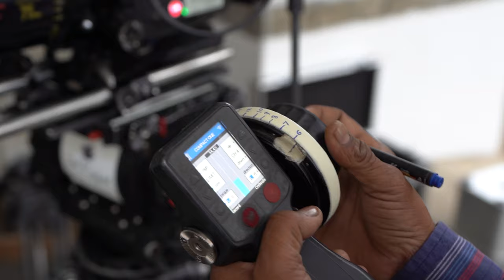TheGirlFriend - Shoot Begins | Rashmika Mandanna | Rahul Ravindran | Hesham Abdul Wahab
TheGirlFriend - Shoot Begins | Rashmika Mandanna | Rahul Ravindran | Hesham Abdul Wahab | Geetha Arts

The GIRLFRIEND is our upcoming telugu featuring film Presented by Allu Aravind, starring Rashmika Mandanna in lead role. Directed by Rahul Ravindran. A Hesham Abdul Wahab Musical. Cinematography by Krishnan Vasant. Production design by S Rama Krishna & Monika Nigotre. Produced by Vidya Koppineedi & Dheeraj Mogilineni.

Starring - Rashmika Mandanna & Others.
Writer - Director - Rahul Ravindran
Presented by - Allu Aravind
Producers - Vidya Koppineedi, Dheeraj Mogilineni
DOP - Krishnan Vasant
Production Design - S. Ramakrishna & Monika Nigotre
Costumes - Shravya Varma
PR - Vamsi Kaka & GSK Media